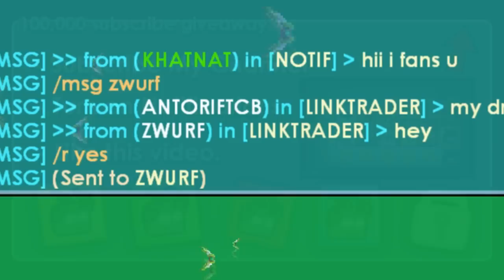I Bought BUYRAPTOR World For ?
ㄴ(Luckiest Moment, Scam Moment, Prank Moment, Profit Moment)

Free DownloadStream httpncs.ioCircle
Watch httpyoutu.be